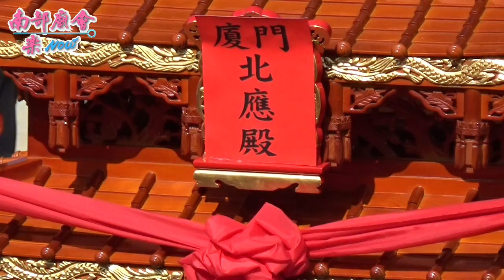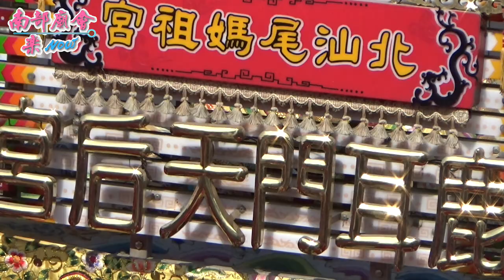12／12(六) 台南 安南五塊寮慶和宮 保生大帝、中壇元帥五朝建醮、恭送天師、賜天福號出帆祈安遶境